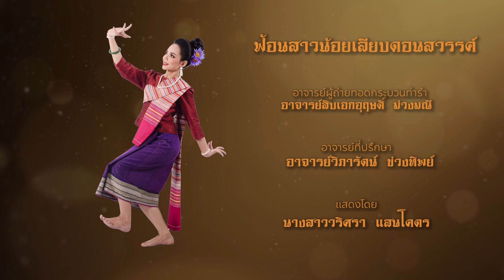ฟ้อนสาวน้อยเลียบดอนสวรรค์ | การสอบทักษะทางด้านศิลปะการแสดงขั้นสูง ครั้งที่ 23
ชื่อชุดการแสดง : ฟ้อนสาวน้อยเลียบดอนสวรรค์

ประวัติการแสดง
 ฟ้อนสาวน้อยเลียบดอนสวรรค์ เป็นการแสดงประเภทสร้างสรรค์รูปแบบนาฏศิลป์พื้นบ้านที่ประดิษฐ์ขึ้นเมื่อปีพุทธศักราช 2528 โดยคณาจารย์และนักศึกษา ชั้นปีสุดท้าย ภาควิชานาฏศิลป์ วิทยาลัยครูสกลนคร ปัจจุบันคือมหาวิทยาลัยราชภัฏสกลนคร การแสดงชุดนี้เป็นผลงานสร้างสรรค์ที่มีการประพันธ์บทร้องที่กล่าวถึงความงดงามด้านทรัพยากรธรรมชาติของดอนสวรรค์เป็นสำคัญ “หนองหารในครั้งอดีตเป็นที่สำหรับพักผ่อนหย่อนใจ เมื่อถึงยามอาทิตย์อัศดงเลียบลงบริเวณเทือกเขาภูพานทางทิศตะวันตก หนุ่มสาวชาวบ้านต่างพากันไปพายเรือเพื่อไปเที่ยวชมทิวทัศน์ยามอาทิตย์อัศดงที่แสนงดงามกลางหนองหาร บริเวณเกาะดอนสวรรค์” ทำนองเพลงที่ใช้ประกอบในการฟ้อน ได้แก่ ทำนองลายภูไทใหญ่ ลายส่วงเฮือ และลายเอ้ดอกคูณ โดย อาจารย์อุฤษดิ์ ม่วงมณี เป็นผู้บรรจุและเรียบเรียงทำนองเพลง

อาจารย์ผู้ถ่ายทอดกระบวนท่ารำ
อาจารย์อุฤษดิ์ ม่วงมณี

อาจารย์วิภารัตน์ ข่วงทิพย์

 นางสาววริศรา แสนโคตร